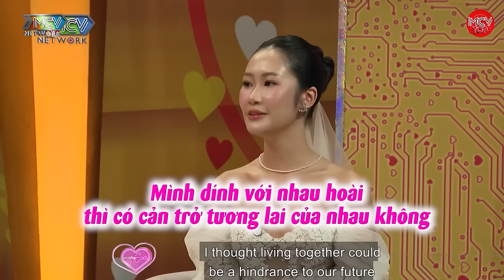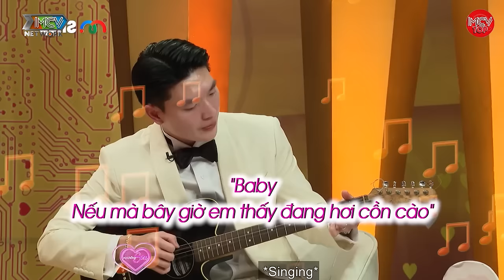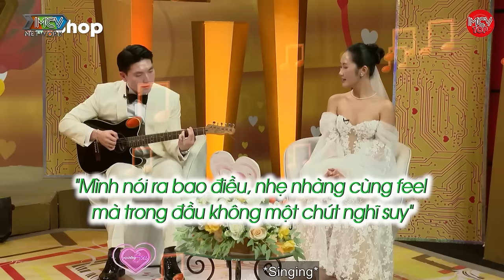Chàng Trai MÍT ƯỚT Khóc Quá Trời Vì Sợ Mất Nàng Vì Bị Đập Vào Đầu Chảy Máu Phải Đi Cấp Cứu